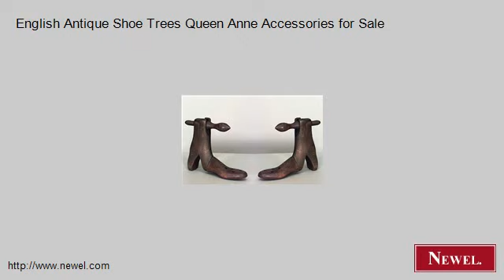English Antique Shoe Trees Queen Anne Accessories for Sale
- Newel.com: English Antique Shoe Trees Queen Anne Accessories for Sale (Newel Art and Antiques, New York City)